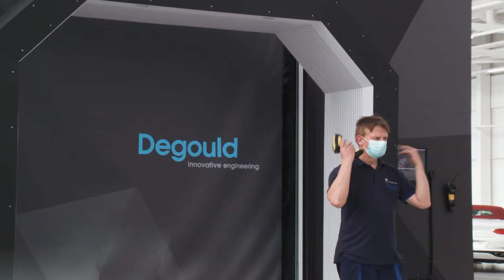Bentley Factory in Crewe